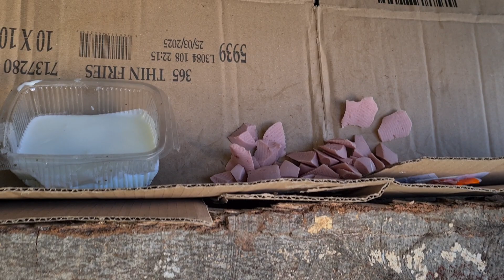Bela Lavica...!!! Valjevo- jun 2023.